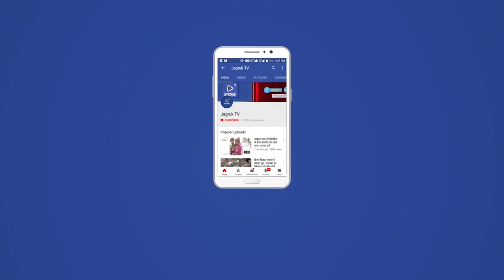बाडमेर सरकार के तीन साल पुरे होने पत्रिका विमोचन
राज्य सरकार के 3 वर्ष पूर्ण होने के उपलक्ष में बाड़मेर जिला मुख्यालय स्थित भगवान महावीर टाउन हॉल में फोटो प्रदर्शनी का आयोजन व विभिन्न कार्यक्रमों का शिलान्यास व लोकार्पण समारोह आयोजित हुआ। जिसमें बाड़मेर जिले के प्रभारी मंत्री सुखराम बिश्नोई,वन एवं पर्यावरण मंत्री हेमाराम चौधरी ने फोटो प्रदर्शनी का अवलोकन कर फीता काटकर उद्घाटन किया।

जिला स्तरीय प्रदर्शनी में पिछले 3 सालों में बाड़मेर जिले में हुए विकास कार्य की विभिन्न विभागों द्वारा फोटो प्रदर्शनी लगाई गई जिसका मंत्रियों सहित जनप्रतिनिधियों व अधिकारियों ने अवलोकन किया ।इस दौरान सूचना एवं प्रौद्योगिकी और संचार विभाग की जिला वेबसाइट,स्वामी विवेकानंद मॉडल स्कूल में प्राइमरी कक्ष,गुडामालानी में 12 लाख की लागत से गोदाम निर्माण ,25 लाख की लागत से क्रय विक्रय समिति गोदाम निर्माण के विकास कार्यों का लोकार्पण किया और बाड़मेर जिला दर्शन पुस्तिका व बाड़मेर जिला पर्यावरण प्लान पुस्तिका का विमोचन किया गया।

वही बाड़मेर जिले में जलदाय विभाग, स्वास्थ्य विभाग सहित विभिन्न विभागों के विकास कार्यों का शिलान्यास भी किया गया।दौरान मंत्री हेमाराम चौधरी व सुखराम बिश्नोई बाड़मेर विधायक मेवाराम जैन ने मुख्यमंत्री चिरंजीवी योजना के तहत दो एंबुलेंस को हरी झंडी दिखाकर रवाना किया।

भगवान महावीर टाउन हॉल में आयोजित हुए जिला स्तरीय समारोह में जोधपुर संभागीय आयुक्त डॉ राजेश शर्मा, बाड़मेर जिला कलेक्टर लोकबंधु, पुलिस अधीक्षक दीपक भार्गव,कांग्रेस जिलाध्यक्ष फतेह खान सहित प्रधान व अन्य जनप्रतिनिधियो के सैकड़ों की संख्या में स्थानीय लोग व विभिन्न विभागों के अधिकारी उपस्थित रहे।

बाईट - सुखराम विश्नोई प्रभारी मंत्री (हर क्षेत्र में पहली बार शिक्षा के क्षेत्र में हर ब्लॉक स्तर पर इंग्लिश मीडियम स्कूल खोली गई स्कूलों को माध्यमिक उच्च माध्यमिक प्राथमिक उच्च प्राथमिक विद्यालय में क्रमोन्नत किया गया)